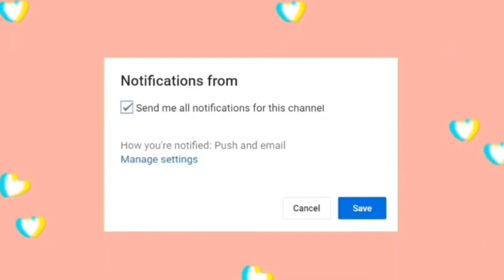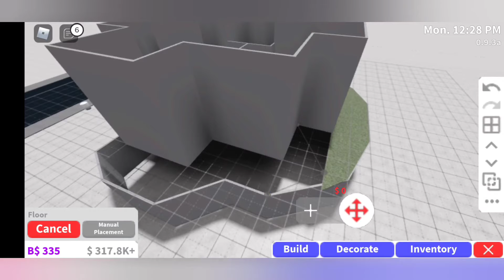52k Blush Rocky Hillside Aesthetic Mansion-Speed Build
Hello!!! I'm so happy you're here 💛💛  I hope you enjoyed this video no matter what is was!

Socials:

Roblox: stktekyeu

This is a kid safe channel. No inappropriate language would be used in any of the videos!

Stay safe!

If you like bloxburg builds, you'll probably like my channel :D

Questions people have about me:

[No unfortunately I can't because it wouldn't be fair to others but you can watch one of my building videos to improve your building everyday! :)

Can you friend me plsss???
[I'm sorry but I can't as well according to the friend limit but you can follow me and join me in almost every game I'm playing! :D

Can we make a vid together??
[ Sometimes I will make videos with you guys and when I am ill make a video to tell you guys about it so you can help me! :)

What do I do if I have fan art???
[You can simply tell in in the comments of a recent video and post the picture of the art in your video! There's a huge chance of me putting the fan art in the next video! :D

I hope you enjoy my channel!  Have a great fun-filled day 😀 😊
Btw, some intros I know are not mine so this is the credits!! :D

Byeee!